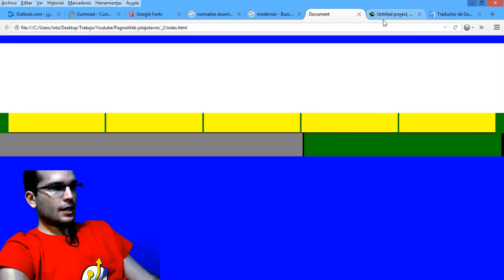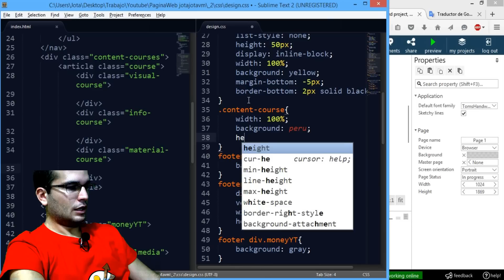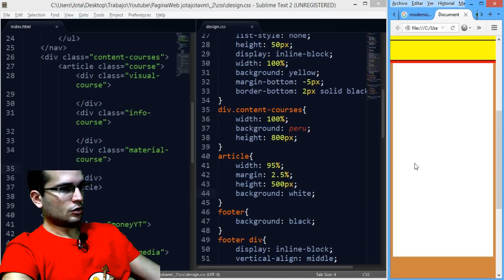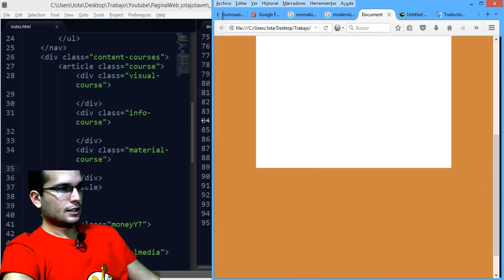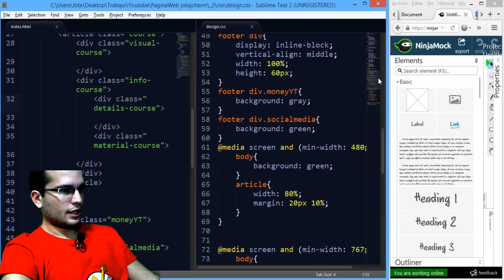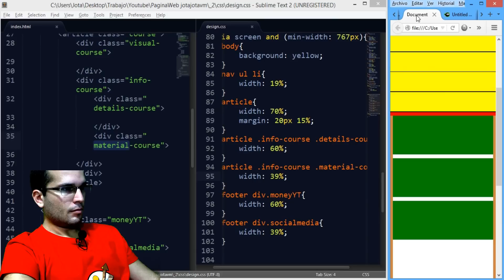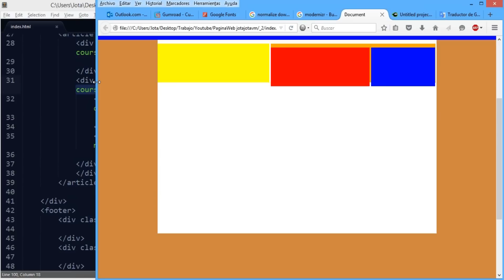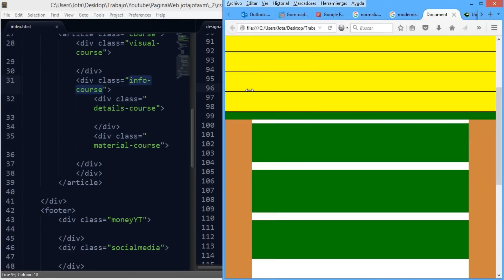Como hacer una Pagina Mobile First y Responsive Design 12 | Cursos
En este tutorial sobre Mobile First y Responsive Design avanzamos con el desarrolloy vemos como hacer la sección de Cursos de la pagina de modo responsive

▼ HOLA MUNDO!!